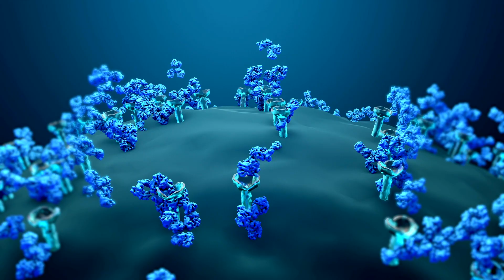Why do some who receive a COVID-19 vaccine experience side effects?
Why do some who receive a COVID-19 vaccine experience side effects? Steven Patton, D.O., family medicine physician with Norton Community Medical Associates – Preston, explains in this video.

Receiving a COVID-19 vaccine is a safe and effective way to help prevent serious illness from the coronavirus that causes COVID-19. The vaccines for COVID-19 are 95% effective. To put that in perspective — the annual flu vaccine is between 40% and 50% effective.

Remember: Once you’re fully vaccinated, continued masking, social distancing, hand hygiene and cough etiquette are important steps to protect others who have not yet received a vaccine.